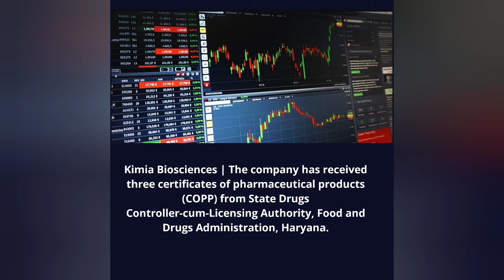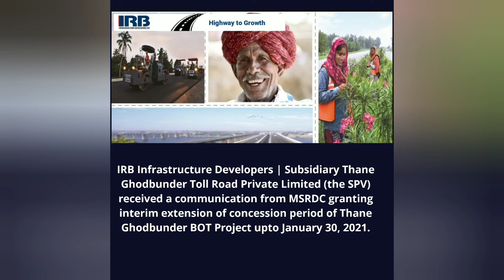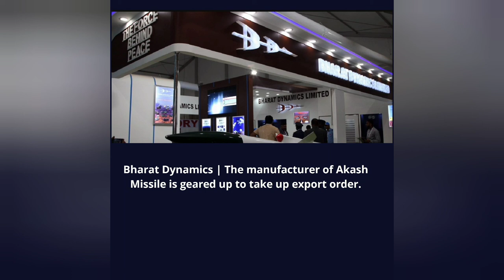Stock in news today ! Anthony Waste Handling, HSIL, Birla Tyre, Godrej Agrovert & More